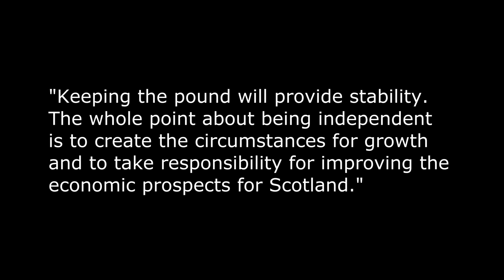Make your mind up! 🤔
It's make your mind up time! So, when is the SNP going to make a definite decision on this issue?

Image of Ian Blackford: by Richard Townshend (CC-BY-3.0) via Wikimedia Commons